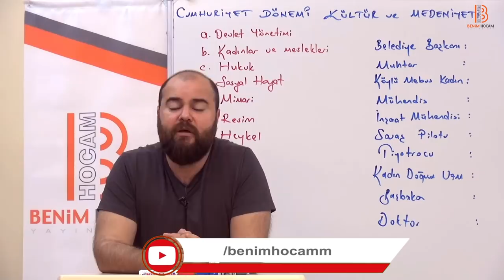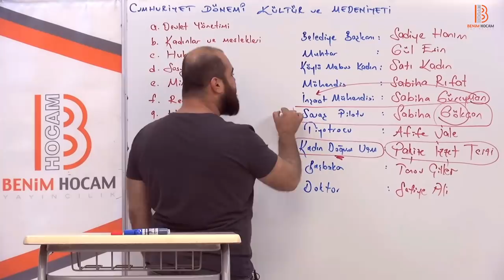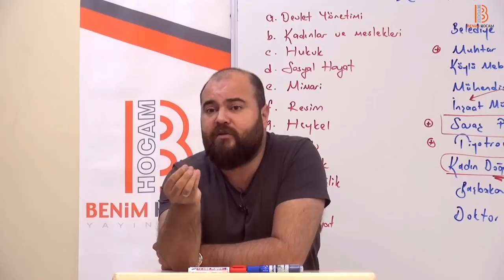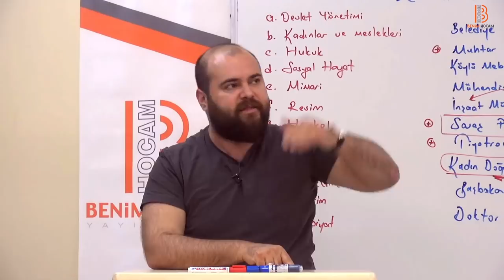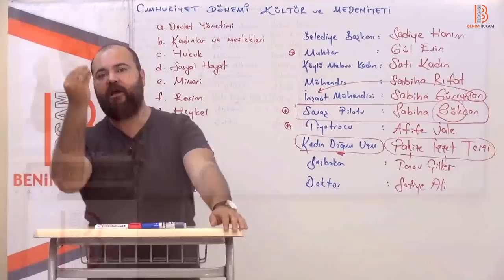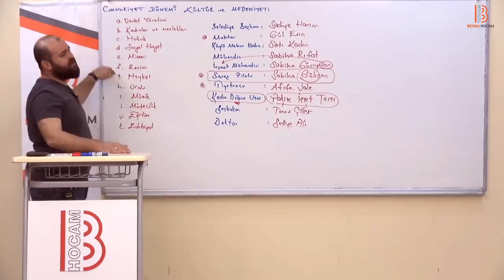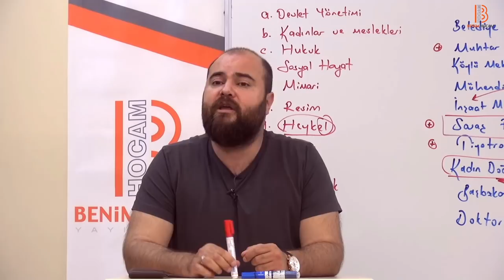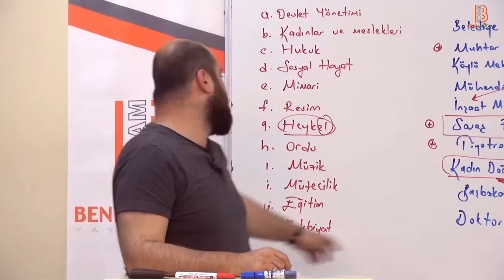32)Genel Tekrar - Cumhuriyet Dönemi Kültür ve Medeniyeti - Ramazan YETGİN (2019)